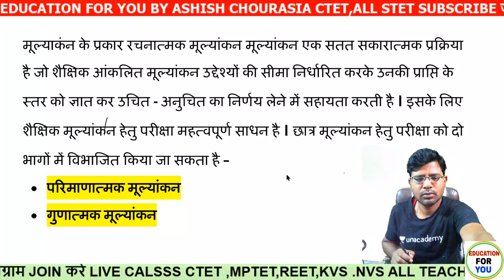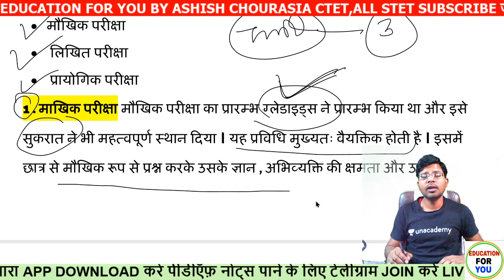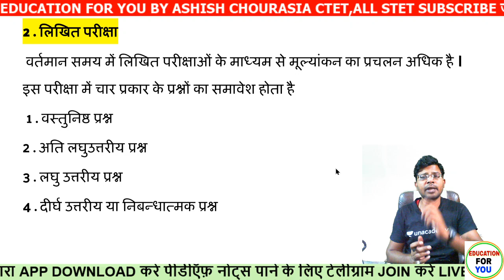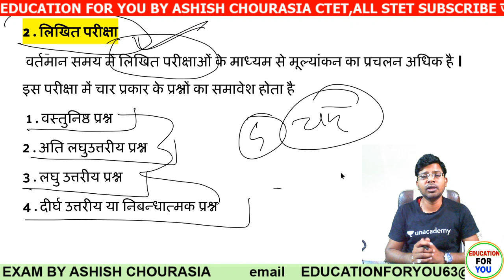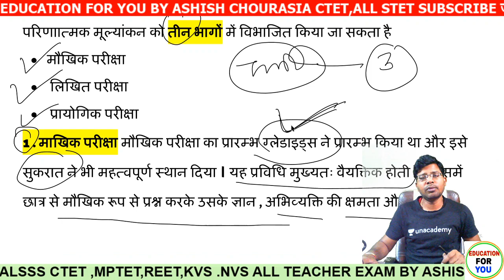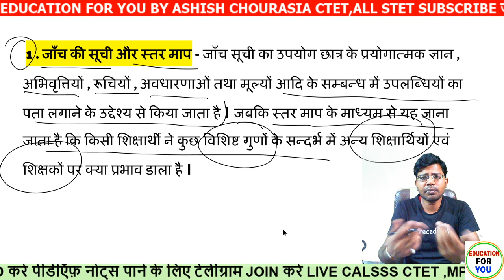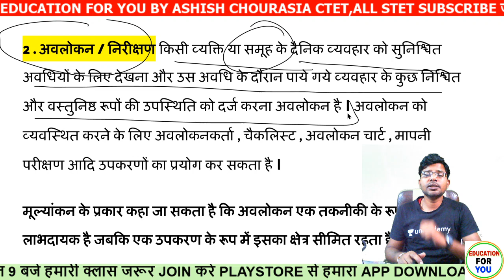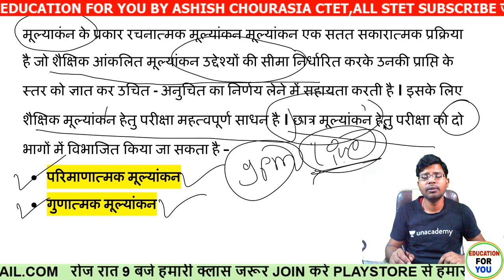मूल्यांकन क्या है मूल्यांकन के प्रकार,परिमाणात्मक मूल्यांकन और गुणात्मक मूल्यांकन CTET,UPTET,MPTET,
What is assessment? Types of assessment, quantitative assessment and qualitative assessment

CTET 2019 8th December examination expected question for all subject